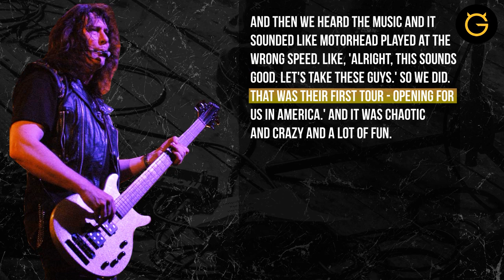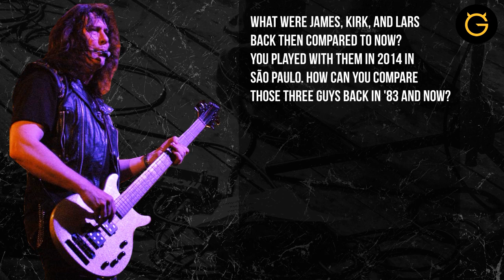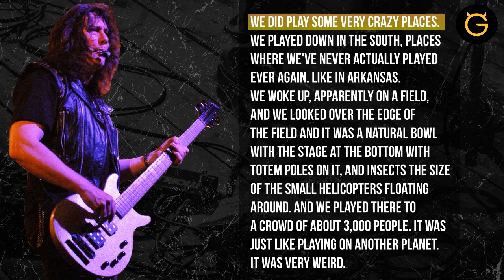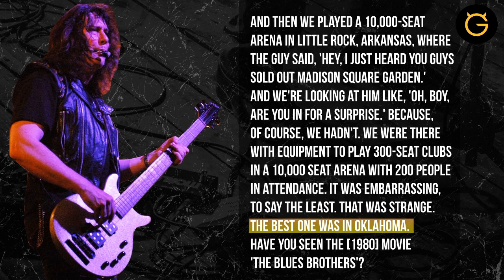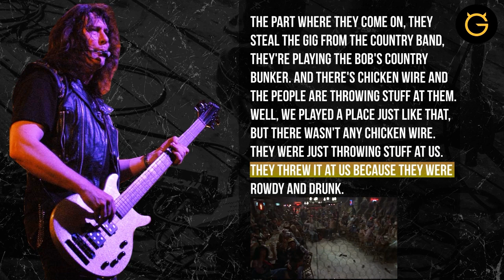Touring with Metallica in 1983. Conversation with Raven Frontman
During a recent interview with Ultimate Guitar's David Slavković, Raven frontman talked about Metallica opening for his band back in 1983 and 1984. You can check out the full conversation